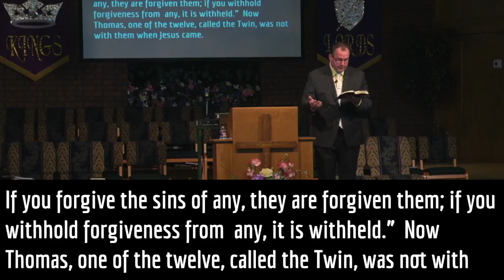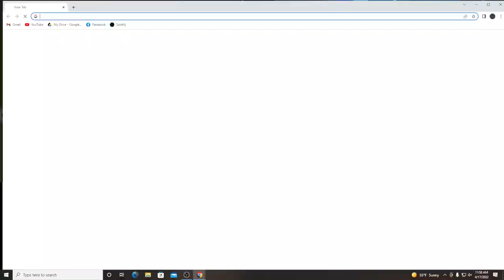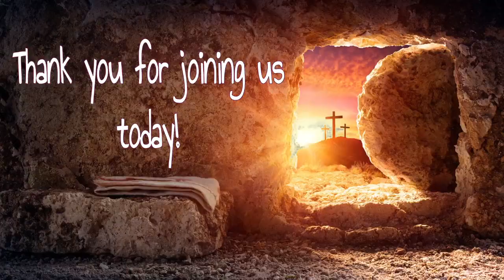Peace of the Empty Tomb